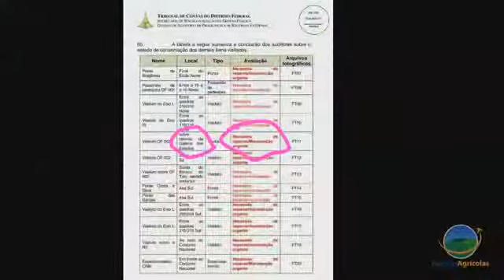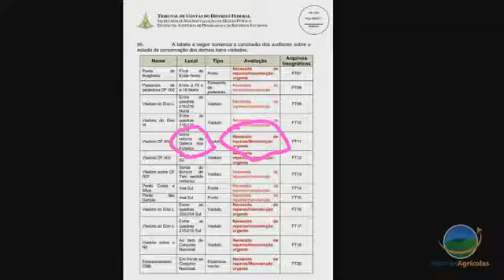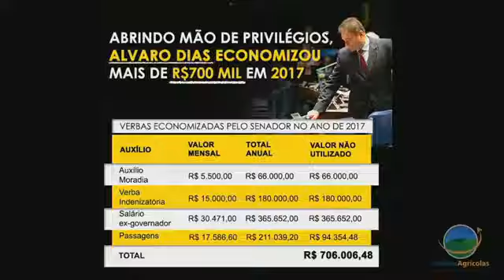Entrevista para o site Notícias Agrícolas